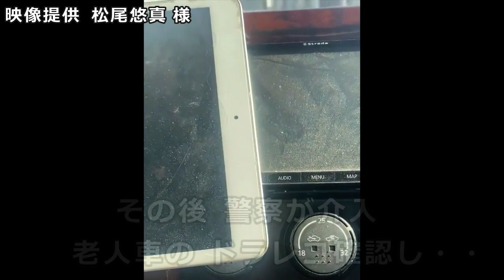高速でトラックを止める 煽り老人！・・警察出動・・凶器 持ち出し！・・迷惑運転者たち 【トレーラー】【車載カメラ】トラ吉番外編・・